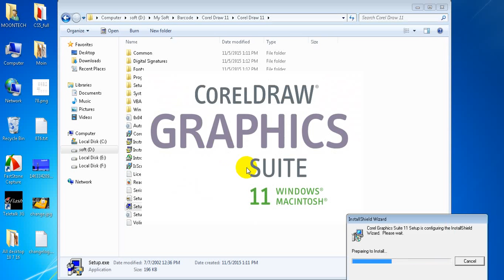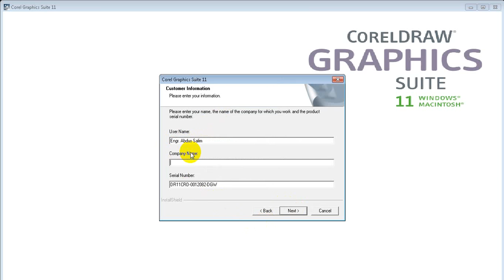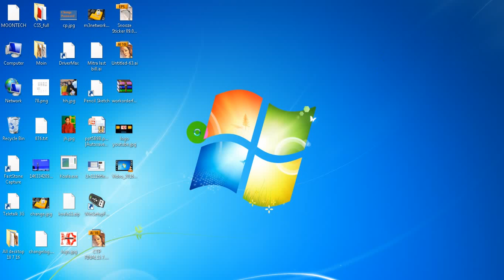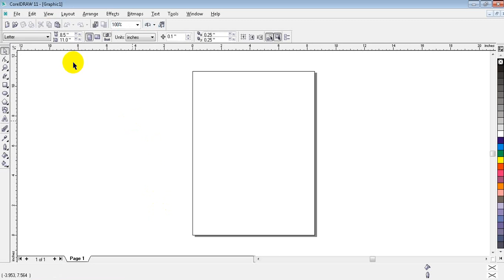How to Install a Barcode Program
Barcode Program Installation